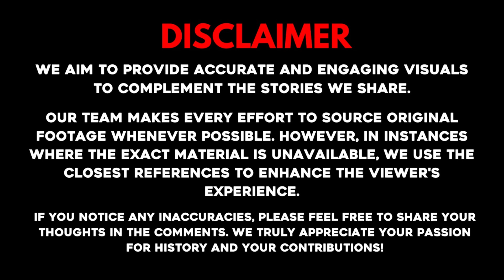The Shocking Truth Behind Detroit Diesel 8V92 Engine!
Uncover the shocking truth behind the Detroit Diesel 8V92 engine! In this video, we dive into the history, performance, and unexpected secrets of one of the most powerful engines ever built. Get ready for a deep dive into its true impact on the industry.